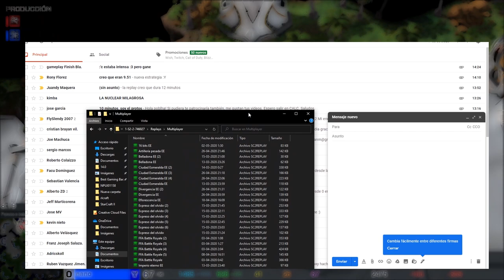LO MARAVILLOSO DE JUGAR CON ZERG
Revivamos Starcraft!